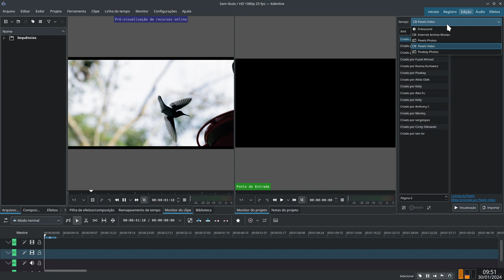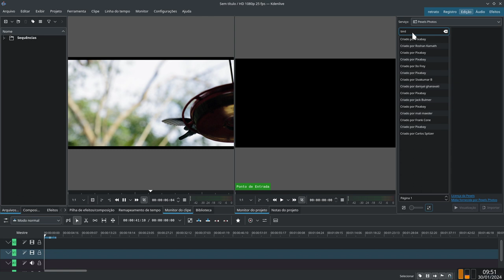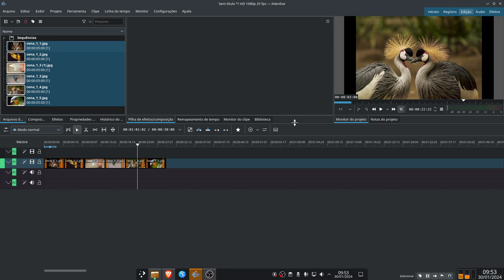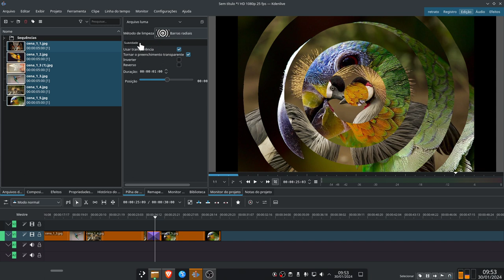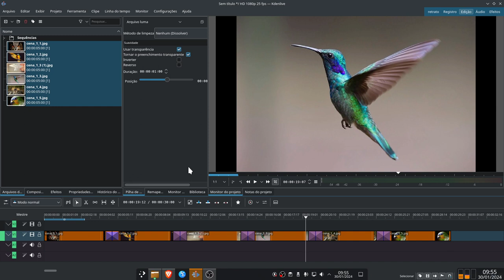Colocando transição de imagens no kdenlive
Como colocar o efeito fade no kdenlive, transição de imagens de forma rápida e fácil!!